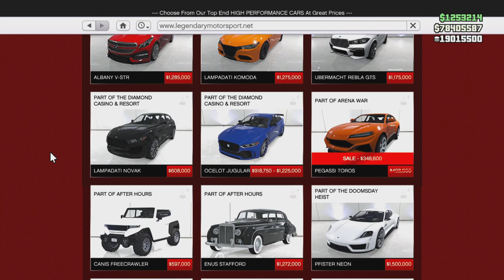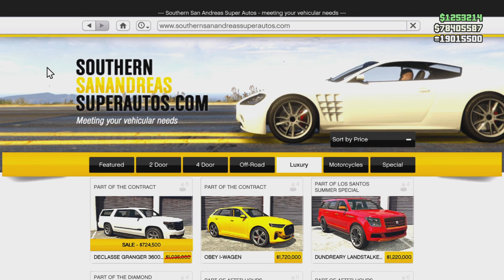GTA 5 Online JouluAle 22-29.12.2022 (Fin)